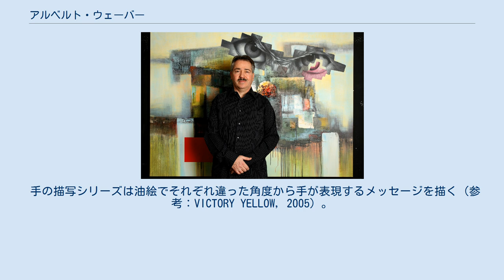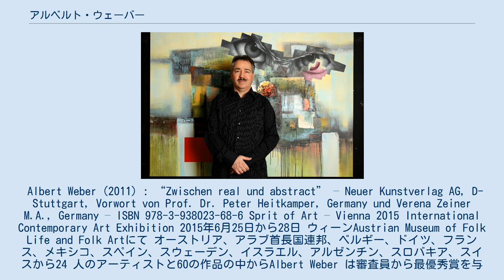アルベルト・ウェーバー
アルバート・ウェーバー アルバート・ウェーバー（1957年10月24日 - ）はスイス人アーティストである。
 作品には抽象派と写実派が同じ絵の中に組み込まれている（ウェーバーリズム）。
 彼は作品に油絵の具、アクリル、パテ、メタル、コンクリート、ダイアモンド、金、銀、大理石、花崗岩、彫刻、イラストレーションと現代アートを用いる。
 アルバート・ウェーバーはシャフハウゼンの市民で、ノイハウゼンとシャフハウゼンで育ち、ノイハウゼンの小学校、シャフハウゼンの中等学校に通った。
 1973年から1977年にかけてチューリッヒの美術学校を修了する。
 彼の作品は国際美術展示会や美術館等多数の国で展示されている。
 チューリッヒ州在住。
 アルバート・ウェーバーの活動で最も重要なのは抽象派の一連の作品“新聞記事とアート”で油絵の具とアクリル絵の具を用いた（参考：TWO BLUE HANDS, 2011）。
 半抽象派の作品シリーズの“文化と動物”では対象物体自体を曲げる（参考：MUSIC SHOE RED, 2003）。
 手の描写シリーズは油絵でそれぞれ違った角度から手が表現するメッセージを描く（参考：VICTORY YELLOW, 2005）。
 動物のシリーズは、色づけされ下塗りされたキャンバスに物質と抽象的な動物が油絵で描かれている（ウェーバーリズム）―（参照：PODICEPS CRISTATUS, 2006） 最近の活動としては“REVOLUTION, 2011”でチェ・ゲバラが鉄釘とともに作品に取り入れられ、模型の人形にペイントやポリエステル、ライト等装飾を施した“HIGH HEEL MAN, 2012”ではバラク・オバマの顔が用いられている。
この他、現実的あるいは抽象的な作品は油絵の中に組み込まれており、2010年から2015年の間に発展した。
 Albert Weber (2011) : “Zwischen real und abstract” – Neuer Kunstverlag AG, D-Stuttgart, Vorwort von Prof. Dr. Peter Heitkamper, Germany und Verena Zeiner M.A., Germany – ISBN 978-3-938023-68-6 Sprit of Art – Vienna 2015 International Contemporary Art Exhibition 2015年6月25日から28日 ウィーンAustrian Museum of Folk Life and Folk Artにて オーストリア、アラブ首長国連邦、ベルギー、ドイツ、フランス、メキシコ、スペイン、スウェーデン、イスラエル、アルゼンチン、スロバキア、スイスから24 人のアーティストと60の作品の中からAlbert Weber は審査員から最優秀賞を与えられた。